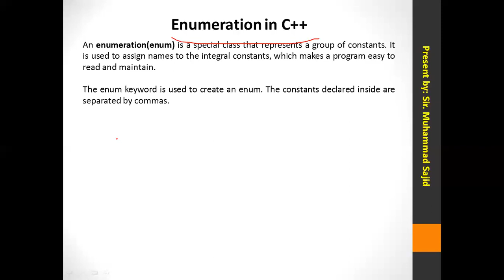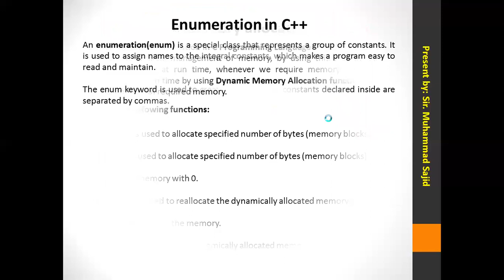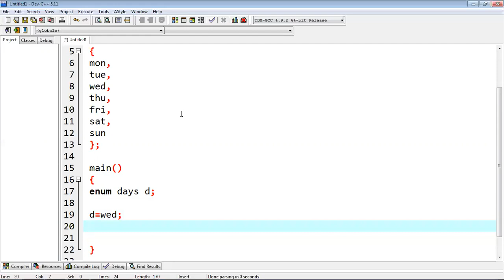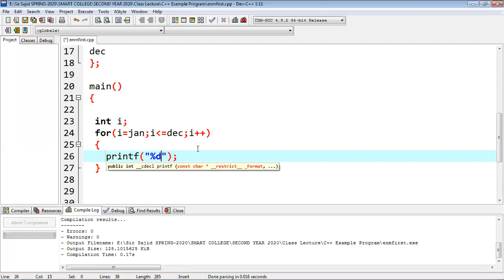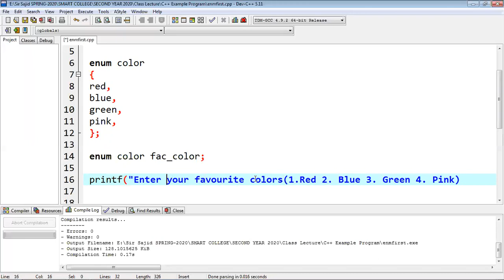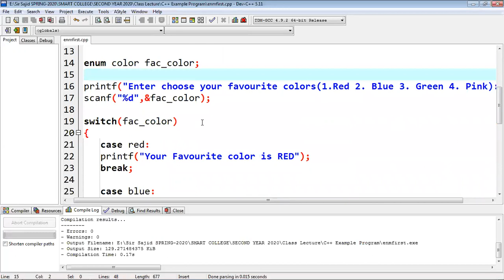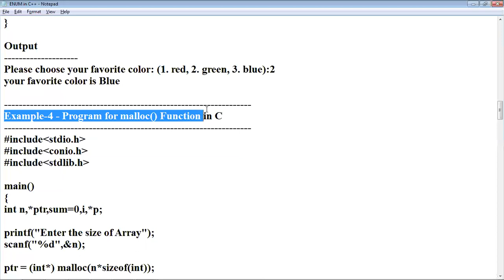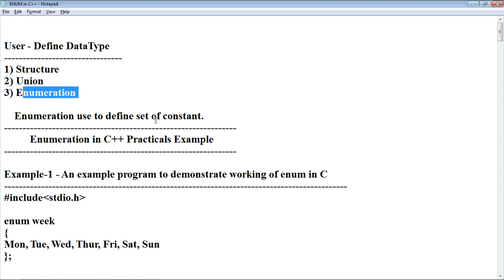Enumeration in C++ |Dynamic memory allocation in C++.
Topics Covered:
Enumeration in C++
An example program to demonstrate working of enum in C
Program for malloc() Function in C